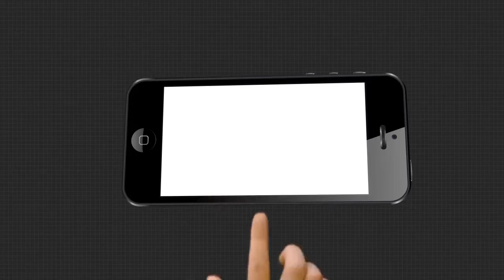ନିର୍ବାଚନକୁ ନେଇ ଭୋଟରଙ୍କ ପ୍ରତିକ୍ରିୟା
ଶୁଣନ୍ତୁ ବିହାରରେ କେମିତି ରହିଛି ନିର୍ବାଚନୀ ମାହଲ । ନିର୍ବାଚନକୁ ନେଇ ଭୋଟରଙ୍କ ପ୍ରତିକ୍ରିୟା.